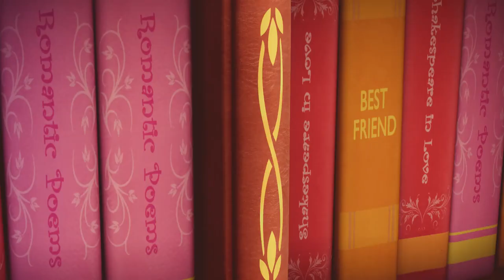Pink Piggy 07